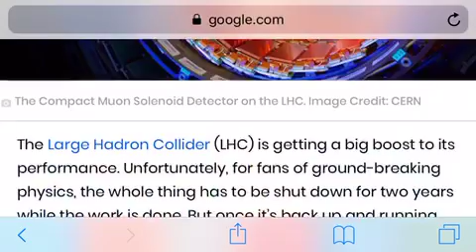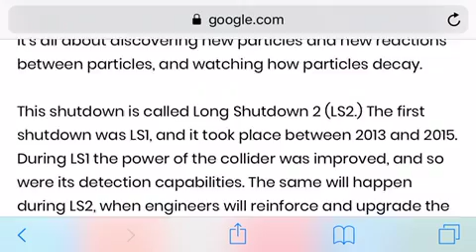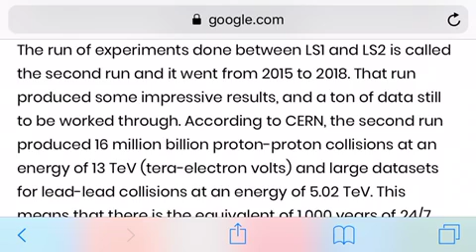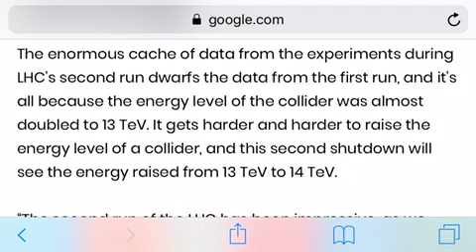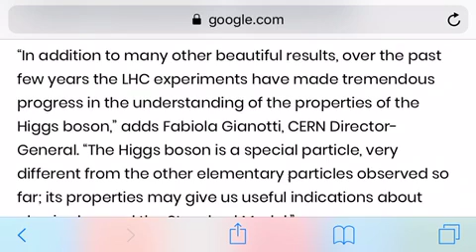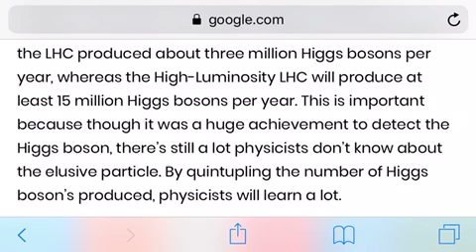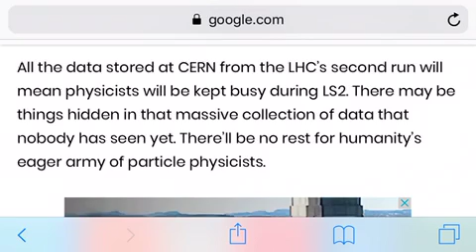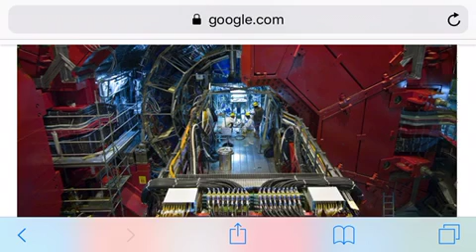CERN shuts down!!!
CERN’s large hadron collider is being shutdown, and apparently this is not the first time!